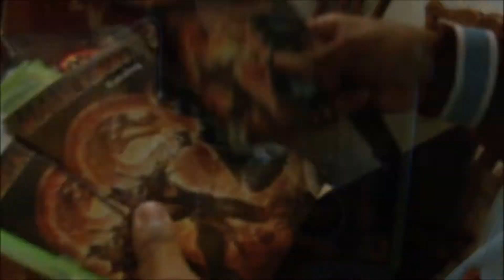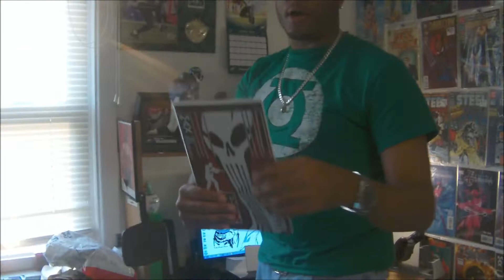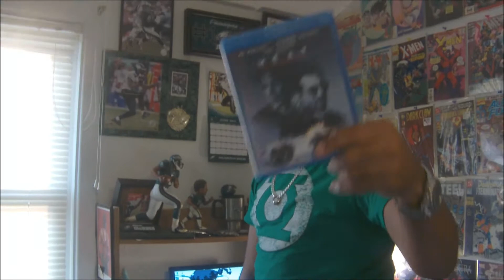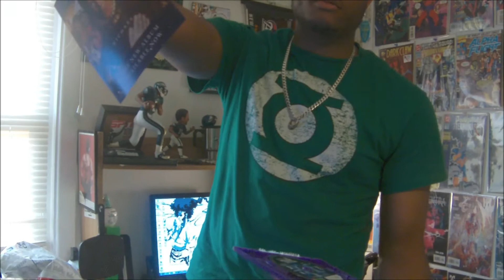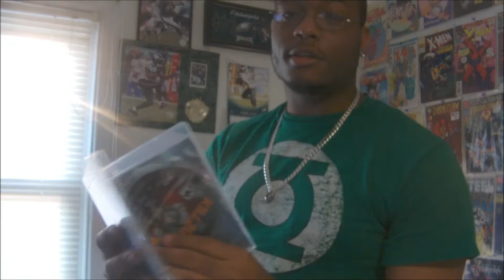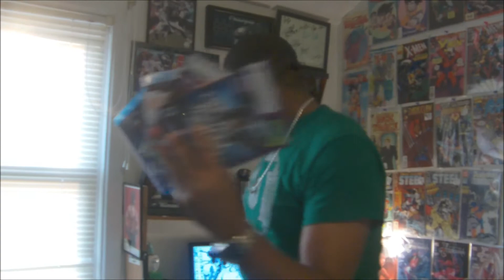Special Uboxing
oh yes